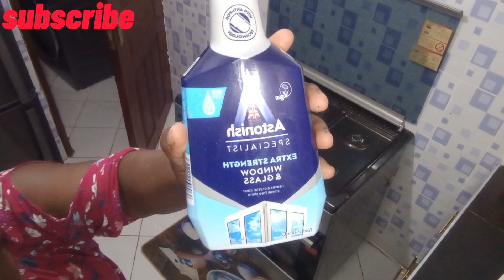COOKER AND OVEN DEEP CLEANING MOTIVATION/BAKING#vivian